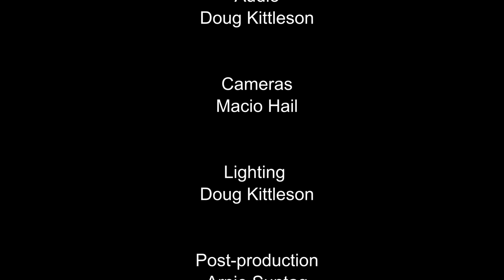"For Such A Time As This" by Pastor Alvin Schnell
The prophecies of Daniel and Revelation are meant for our encouragement and for our preparation for the second coming of Jesus.  Time is short we need to reach others with the gospel.